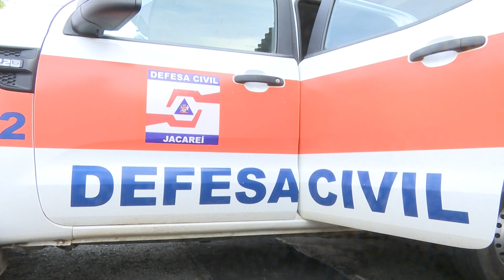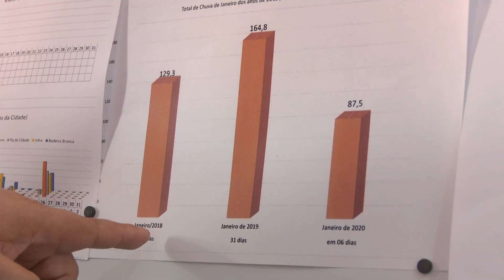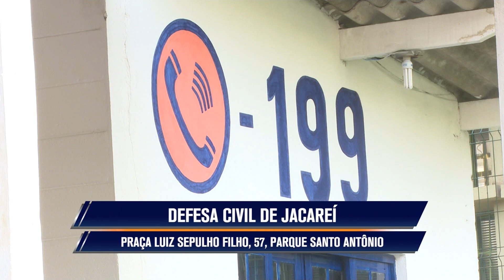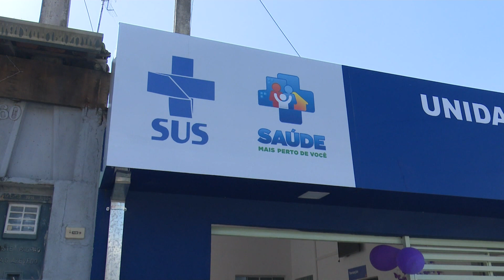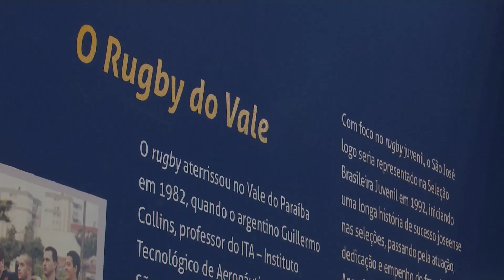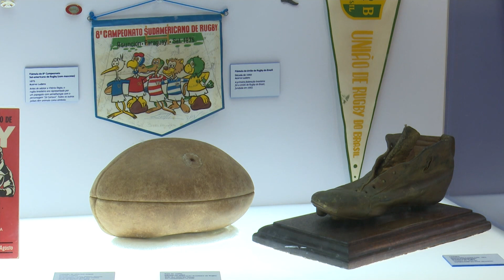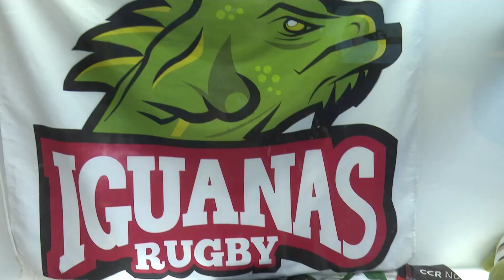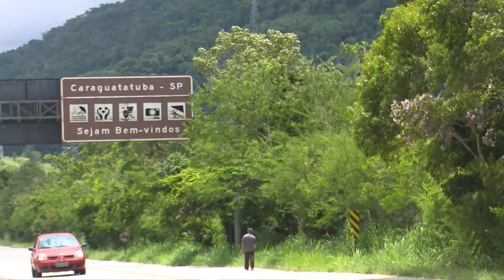NJ | Edição do dia 31/1/2020 - Parte 1/2